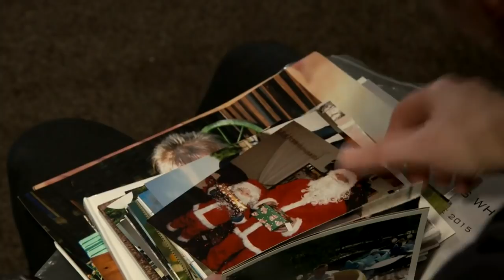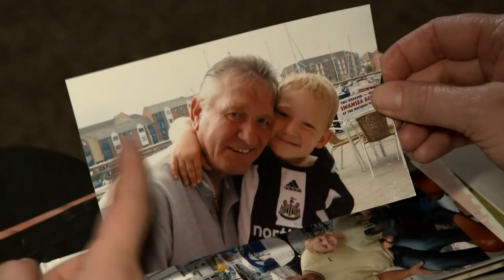The boy who has turned family tragedy into a positive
When Harry Steel suffered a double family tragedy – losing both his father and uncle within a year – he chose to turn his energy to preventing other people suffering like his family.